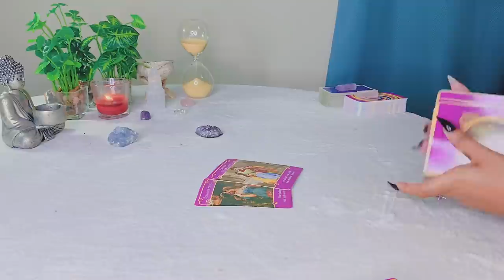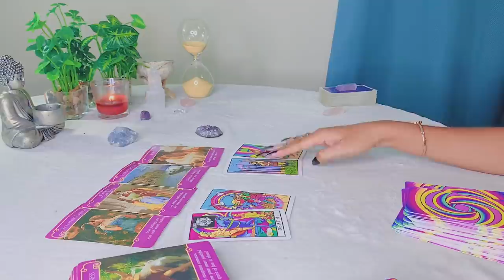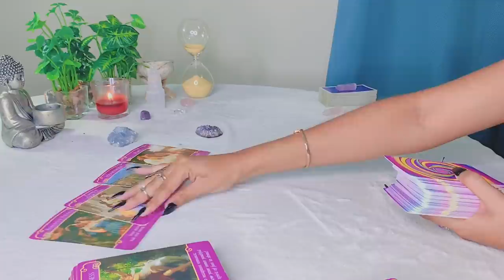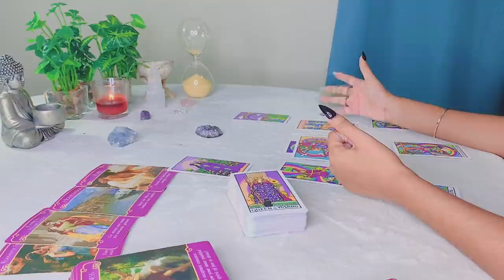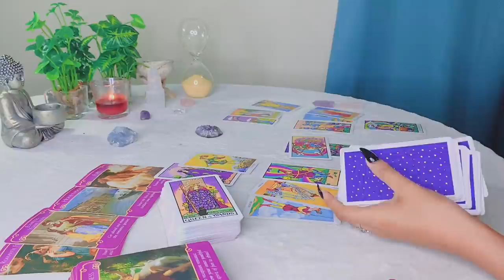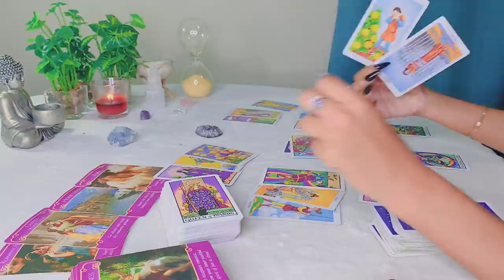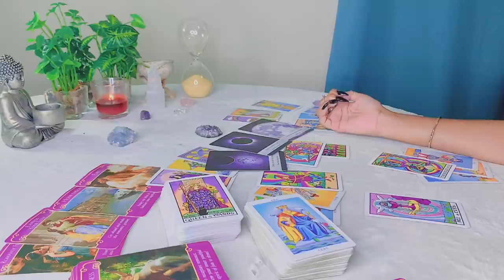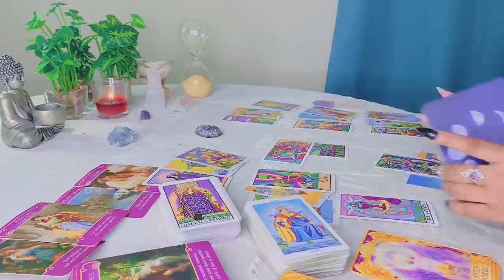Sagittarius JULY | Things Will Change Drastically For The Better! .. - Sagittarius Tarot Reading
Hi Sagittarius! Hope you enjoy your LOVE tarot reading! - Scorpio Gypsy Tarot

FREQUENTLY USED TAROT DECKS:

Arcanum Tarot

Rider-Waite Tarot

Gilded Tarot

Angel Tarot

Angle Answers